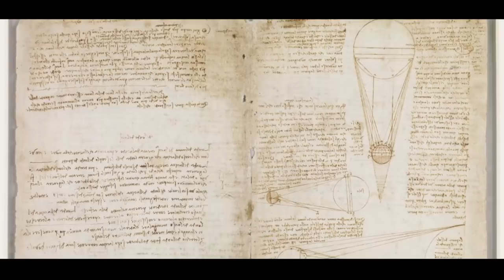მილიარდელების სათამაშოები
ფულით სიყვარულსა და ბედნიერებას ვერ იყიდი, მაგრამ უამრავი სხვა რამის შეძენაა შესაძლებელი.მითუმეტეს, თუ მილიარდელი ბრძანდებით და აღარ იცით ფული რაში გაფლანგოთ.
ჩვენგან განსხვავებით ასეთ ადამიანებს უამრავი რამ გააჩნიათ, სახლები, მანქანები, ვილები, სასტუმროები, კერძო თვითმრფინავები, იახტები და ა.შ. მაგრამ აქვთ ის რაც არა მარტო ძვირია, არამედ გასაკვირიც.
მილიოარდერების უნიკალური გასართობები.

1. დონალდ ტრამპის 100 მილიონიანი კერძო ჯითი
2.Damien Hirst- ის პიკელებული ზვიგენის მფლობელი სტივენ კოენი
3. რიჩარდ ბრანსონის წყალქვეშა ნავი
4. ჰიტლერის მერსედესის მფლობელი ანონიმური რუსი მილიარდერი
5. Truett Cathy ბატალიონი
6. ბილ გეიტსი - ლეონარდო და ვინჩის ყველაზე ცნობილი ჟურნალი

გმადლობთ რომ მიყურებთ
.LuckBoy.